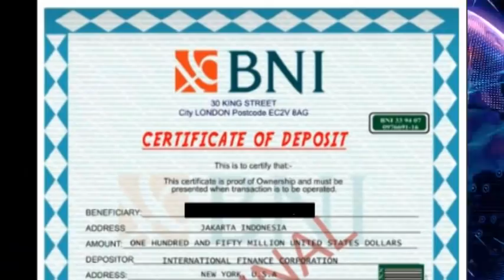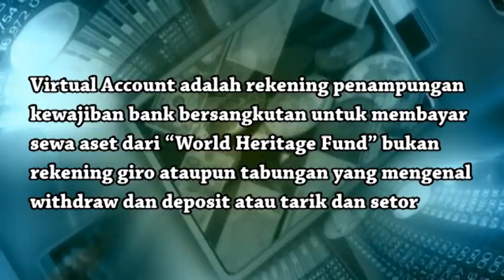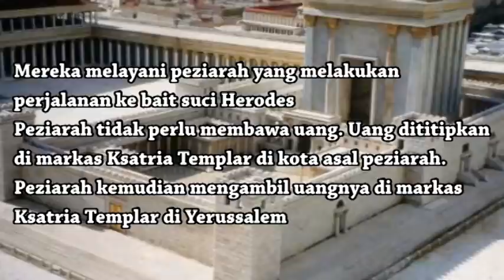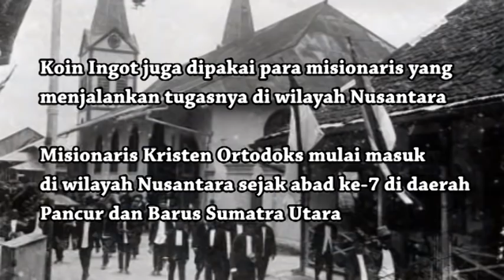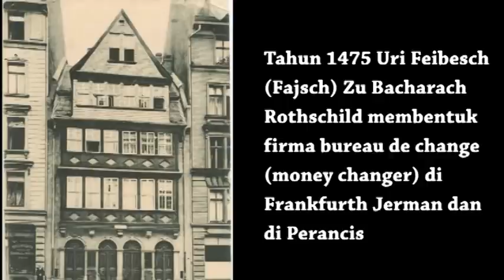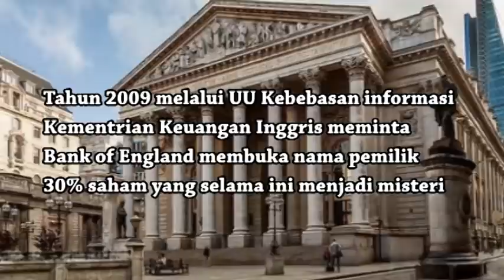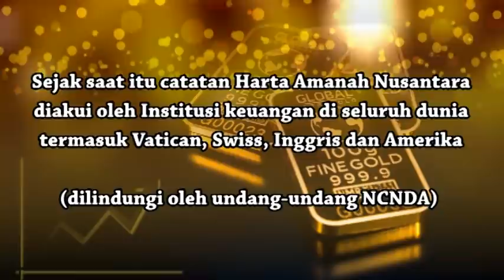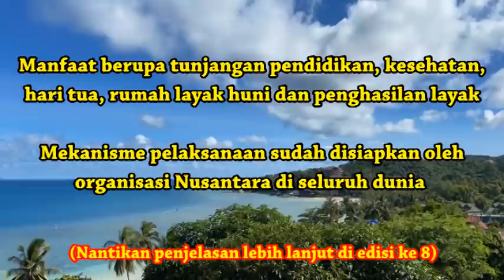SETIAP KEPALA KELUARGA RAKYAT NUSANTARA BERHAK MENERIMA MANFAAT DARI DANA AMANAH NUSANTARA.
Redaktur channel ini akhirnya diberikan kesempatan istimewa untuk mewawancarai pemegang amanah "WORLD HERITAGE FUND" NUSANTARA.

Kami menyadari bahwa mengemban tugas dari Pemegang Dana Amanah Nusantara untuk MENYAMPAIKAN KEBENARAN tidaklah ringan. Banyak pihak yang merasa dirugikan dengan terungkapnya kebenaran ini, akan selalu berusaha menghalangi penyebaran informasi kami.
Komentar-komentar negatif juga akan bermunculan.
KAMI TIDAK TAKUT.
Kalian semua juga harus mulai belajar untuk mencari data-data sejarah yang banyak tersebar di musium-musium di Indonesia maupun mancanegara, media cetak dan media elektronik seperti jurnal science, science american, wikipedia, google dan WikiLeaks.

Mulai edisi ini sampai edisi ke 9 kami akan jelaskan secara detail tata cara pemanfaatan Dana Amanah Nusantara untuk Kalian semua dengan benar.

Channel ini selalu menggunakan teknologi frekwensi 432hz dan frekwensi 741hz untuk MENYATUKAN ENERGI POSITIF SEMUA RAKYAT NUSANTARA. membangun imunitas diri dan lingkungan untuk melawan pandemi Covid-19 yang sedang melanda Negeri NUSANTARA tercinta.
Kami mengharap komunitas mahasiswa generasi-z dan generasi-alfa untuk berperan serta mempelajari sejarah Nusantara yang benar.
Channel ini ikut serta mendorong pemanfaatan Dana Amanah Nusantara untuk membantu usahakecil petani nelayan para eksportir hasilbumi hasillaut Nusantara mendapatkan modalusaha pembelian bahan baku produk-produk ekspor.
Kami akan segera menginformasikan hal ini pada Kalian semua

Kami berharap sumbangsih kami melalui channel ini akan menambah pengetahuan, mencerdaskan warga negara dan menyehatkan kehidupan Bangsa Nusantara tercinta.

Kami mengharapkan juga peran aktif masyarakat Nusantara untuk mensupport channel ini dan menyebar luaskan informasi KEBENARAN sejarahnusantara.

Terima kasih.